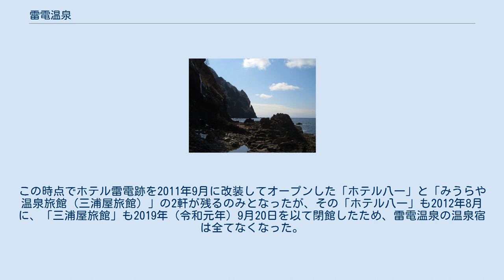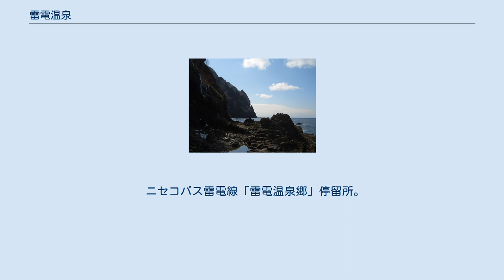雷電温泉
雷電温泉（らいでんおんせん）は、北海道岩内郡岩内町にある温泉。
雷電温泉郷とも呼ばれる。
2019年までに全ての温泉施設が閉館した。
 地名の「雷電」の由来は、アイヌ語の「ライニ（枯れ木）」や「ラエンルム（低い出崎）」が語源になったという説や、奥州平泉を脱したとされる源義経や武蔵坊弁慶にまつわる伝説において、義経がアイヌの酋長チパの娘メヌカと別れる際に「来年戻る」と言い、この「来年」が訛って「雷電」となったという説がある。
 刀掛岩 かつては国道229号沿いに温泉街があったが、2019年までに全ての温泉施設が閉館したため温泉は利用できない。
 周辺には武蔵坊弁慶が刀を掛けた伝説が残る刀掛岩がある。
奥に進むと朝日温泉があるが、休業中。
 温泉宿が開業したのは、当地に国道が開通した1963年（昭和38年）である。
かつては9軒温泉宿があった時期もあるが廃業が相次いだ。
近年では雷電温泉郷で最も大規模なホテルだった「ホテル雷電」が、2007年（平成19年）5月に、「観光かとう旅館」が2012年（平成24年）7月に廃業するなど相次いで閉館した。
この時点でホテル雷電跡を2011年9月に改装してオープンした「ホテル八一」と「みうらや温泉旅館（三浦屋旅館）」の2軒が残るのみとなったが、その「ホテル八一」も2012年8月に、「三浦屋旅館」も2019年（令和元年）9月20日を以て閉館したため、雷電温泉の温泉宿は全てなくなった。
 2021年には、「ホテル八一」が解体された。
 国鉄岩内線が存在していた頃、札幌駅と岩内駅を結ぶ急行列車が組まれていたが列車の愛称はこの温泉から取られた「らいでん」としていた。
 ニセコバス雷電線「雷電温泉郷」停留所。